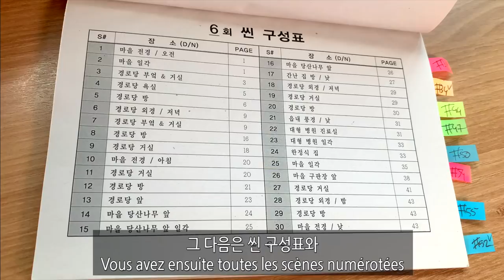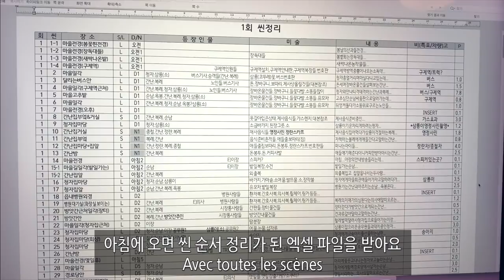EXCLU : DANS LES COULISSES DU TOURNAGE D’UN DRAMA CORÉEN!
Bonjour!

Je joue régulièrement dans des dramas coréens!

Dans cette vidéo, je vous dévoile tout ce que vous voulez savoir sur les coulisses d’un drama coréen!

Nouvelle vidéo tous les vendredi à 12H, heure française! À la semaine prochaine?!

Merci!

▶︎Scenario : Fabien Yoon

▶︎Tournage Studio : Grégoire Vaquez

▶︎Montage : Fabien Yoon

▶︎Sous titres Français et Coréen : Fabien Yoon